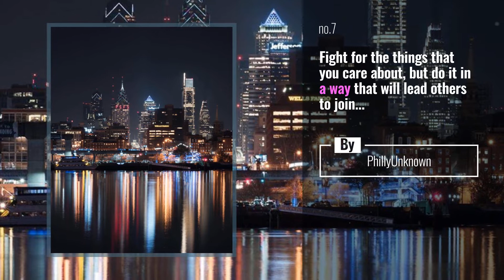Top 10 igaddict Posts & Updates, Starring: rivkarompis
Your Beauty Starts Here!

Also Watch:
Nike Guide: How Mat Fraser Eats for Four | Athlete’s Cookbook | Nike

Beardbrand News: Our story began in 2012; spend each day doing what you're passionate about and Keep on Beardbrand